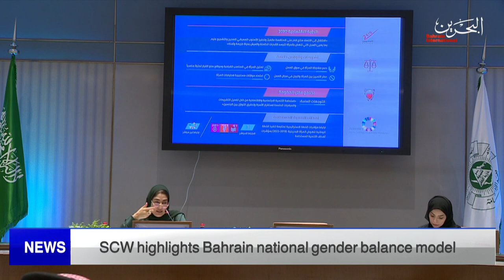BAHRAIN NEWS CENTER : ENGLISH NEWS 10-11-2021